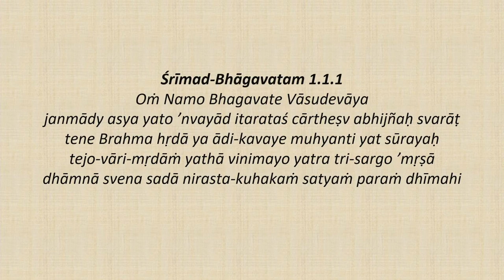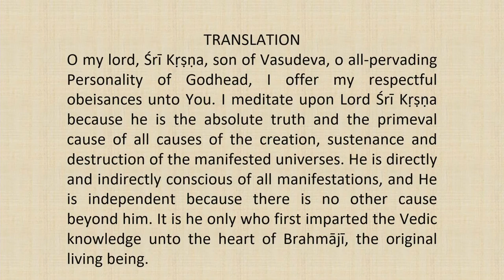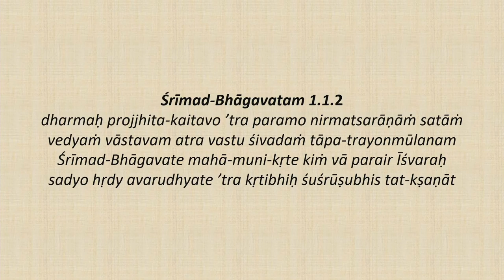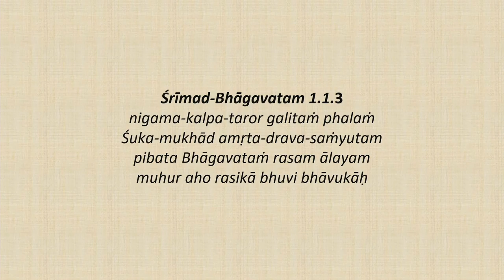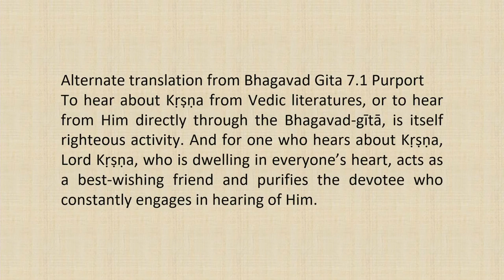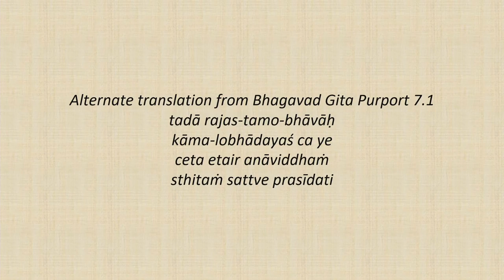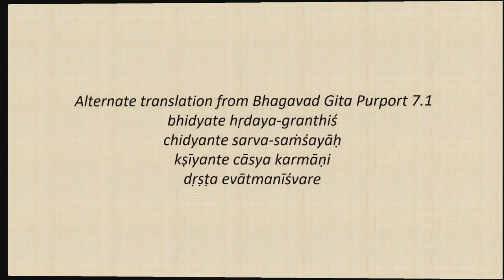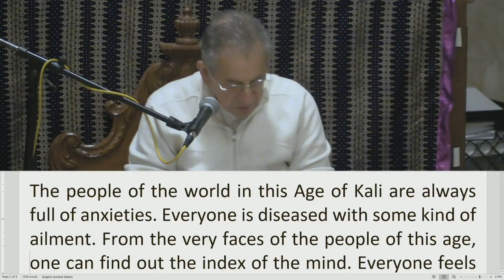Srimad Bhagvatam Class by HH Harivilas Maharaj After Mangal Arati 2020 10 14